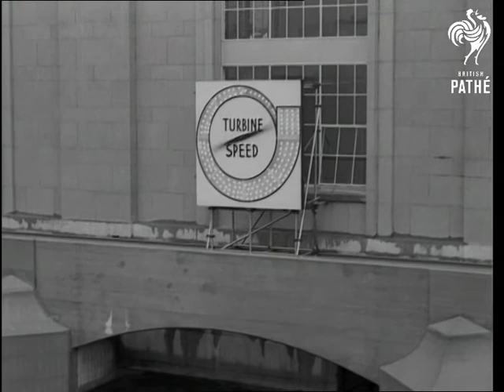Selected Original - Queen Opens Loch Sloy (1950)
Selected Originals (offcuts, selected scenes, out takes, rushes) for story "Queen opens Loch Sloy" - 50/85.

Similar shots to newsreel story. Scotland.

L/Ss of people in stands. L/S Queen's car arrives pan up to Queen's standard. M/S of people in stand. L/S Queen (later the Queen Mother) arrives at dais and stands while National Anthem is played. M/S people in stands. M/S Queen seated, gets up and starts  speaking (natural sound).  C/U turbine speed indicator pan down to water. M/S people in stands. L/S dais. M/S people watching. C/U woman in stand. C/U man.

Cataloguer's note: Part sound only.
 FILM ID:1494.09